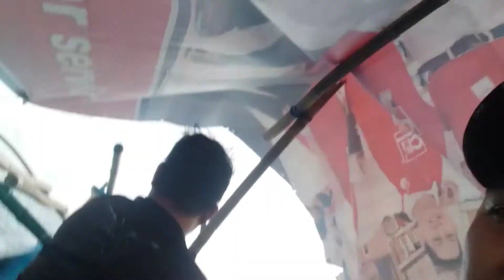tara managat ta @ Samal Island arya bira mga pogz